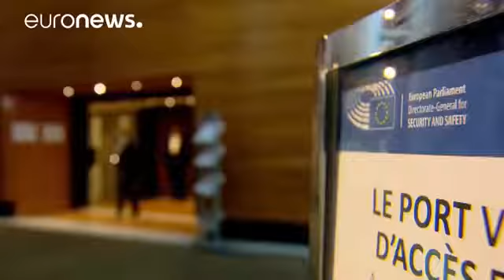EU politicians mull Hungary referendum result